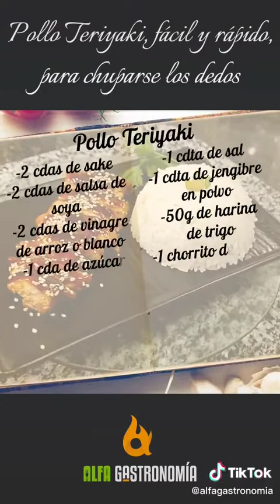Pollo Teriyaki riquisimo